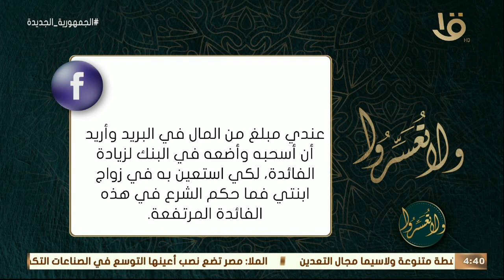ولا تعسروا | ما حكم الشرع في فائدة البنك المرتفعة؟.. د. عمرو الورداني يوضح